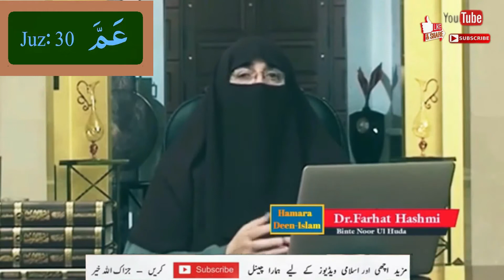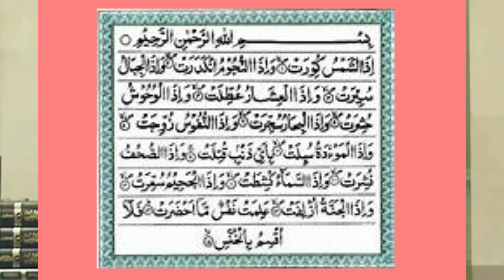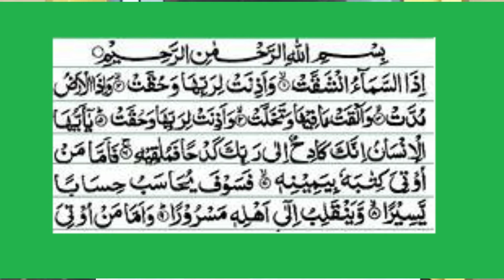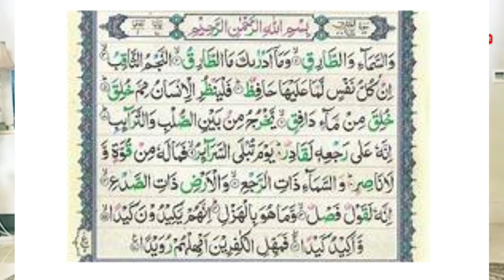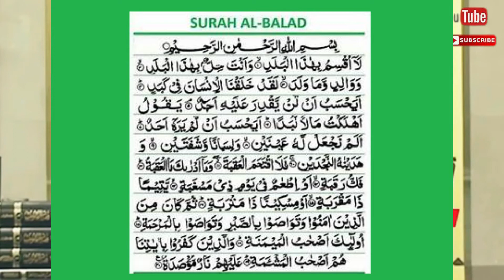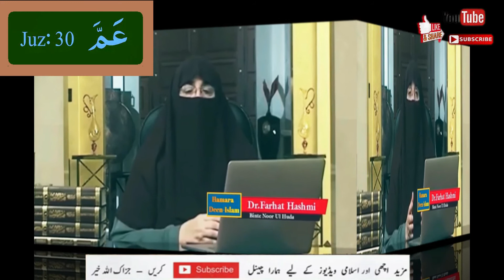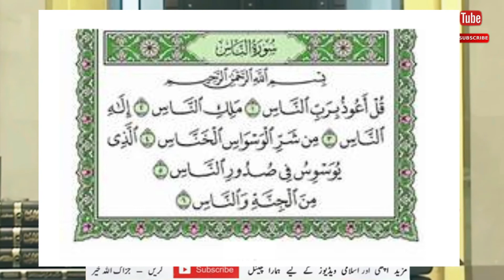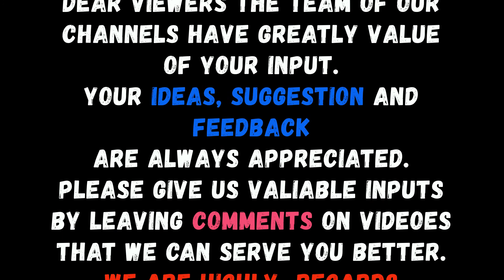Dawrah_E_Quran 2021||Tarjuma & Tafseer Parah-30 || By Islamic Scholar Dr Farhat Hashmi Sahiba